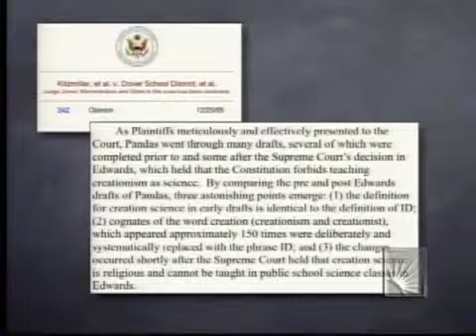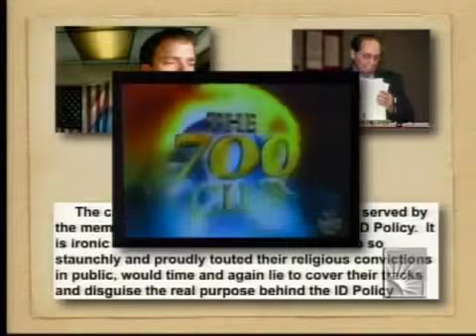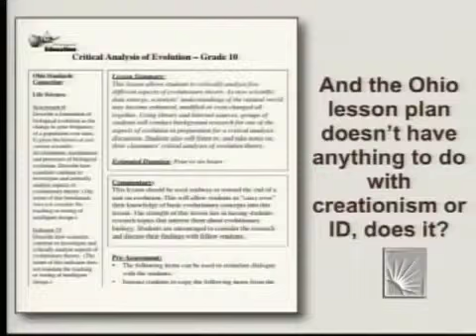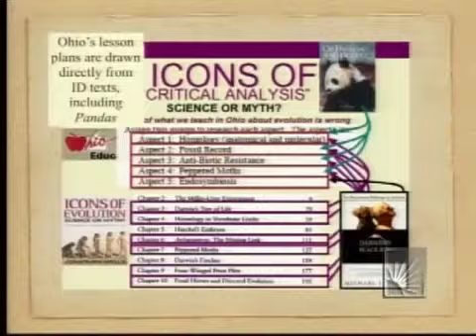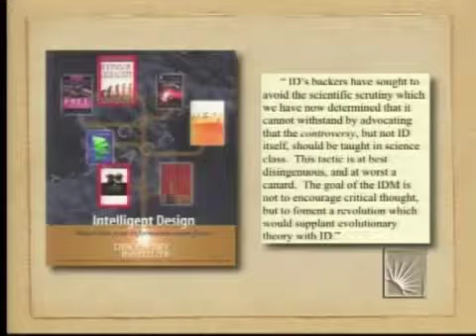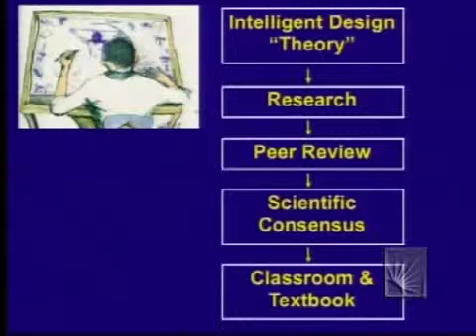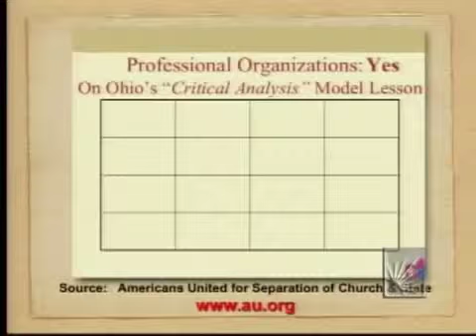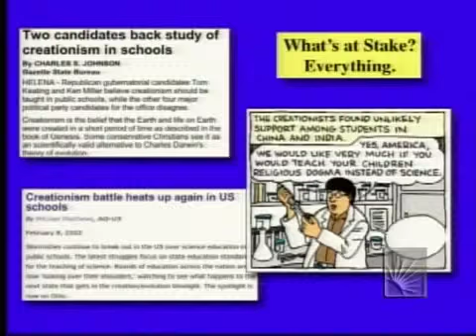Kenneth Miller 🎤 Evolution Vs Creation Atheist Christian DNA 👽 the Collapse of Intelligent Design 5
Atheist, Creationism, DNA, Intelligent Design, Brown University, Evolution, Kenneth Miller, Darwin, God

secureteam10 youtube channel: #1 Youtube channel for breaking reports. (just my YouTube shout out!)

Ken debunks Intelligent Design in a 2 hour long exposé of the claims of intelligent design and the tactics that creationists employ to get it shoehorned into the American school system.

Kenneth Miller ★ Evolution Vs Creation Atheist Christian DNA ✦ the Collapse of Intelligent Design YouTube Playlist

The Collapse of Intelligent Design: Kenneth R. Miller's presentation on Intelligent Design. Recorded January 3, 2006 in Strosacker auditorium.

Ken Quote:
"The intelligent-design movement, says Ken Miller, "is basically designed to bring the supernatural into science. and that kind of introduction would destroy both science and religion."

Kenneth R. Miller is the Professor of Biology Royce Family Professor for Teaching Excellence at Brown University.

Nova Interview excerpt:

Dr. Kenneth Miller is as familiar as anyone in the scientific community with the intelligent-design movement and its attempts to undermine the theory of evolution. A professor of biology at Brown University and coauthor (with Joe Levine) of the standard high-school textbook Biology, Miller testified at the Dover trial as an expert witness for the plaintiffs, the Dover parents who brought suit against their town's school board. Here, Miller, who stresses that he is also a man of faith, talks about why evolution matters, what flaws he sees in the intelligent-design argument, and why the Dover decision hardly means the end of the controversy.

Books:

Finding Darwin's God: A Scientist's Search for Common Ground Between God and Evolution is a 2000 book by the American cell biologist and Roman Catholic Kenneth R. Miller wherein he argues that evolution does not contradict religious faith. Ken argues that evolution occurred, that the earth is not young, that science must work based on methodological naturalism, and that evolution cannot be construed as an effective argument for atheism.

Only A Theory: Evolution and the Battle for America's Soul is a 2008 book by the American cell biologist and Roman Catholic Kenneth R. Miller.[1] In the book, Miller examines the battle between evolution and intelligent design (ID), and explores the implications of science in America. The title of the book comes from a misconception of what "theory" means in the context of science and evolution.

Ken's debate on creation and god - or not!  It certainly is christian vs atheist with a genetics twist - great information for anyone interested in truth behind creation (creationism).

Atheist Debate YouTube